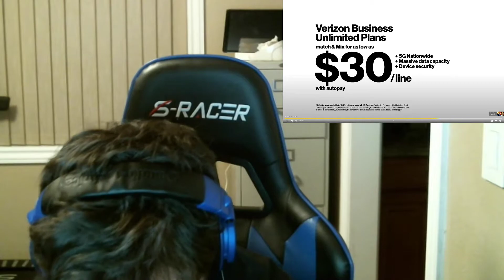Penguinos007 Reacts to SMG4 The Resurrection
Welcome back to another SMG4 reaction video with penguin and nither.